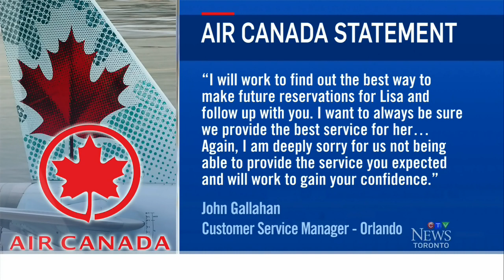Canadian woman with special needs left wandering around airport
A Canadian woman with special needs was left wandering around a Florida airport for hours before being found by police.